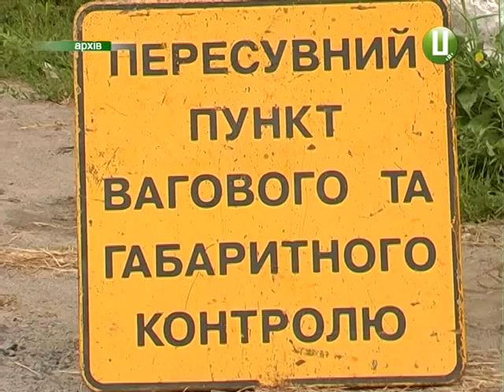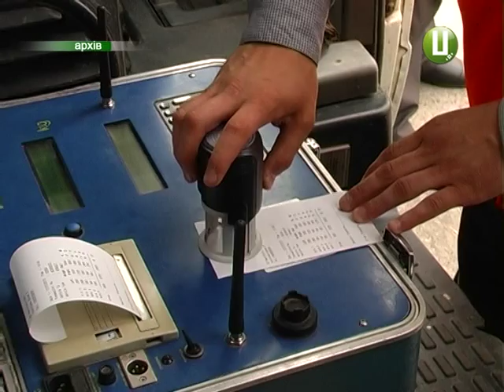ХОДТРК "Поділля-центр" - За зруйновані дороги 16 тис. євро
Обласний бюджет може збільшитися майже на 16 тисяч євро. Саме на таку суму Укртрансінспекція оштрафувала перевізників, які курсують дорогами Хмельниччини. Йдеться про важковаговий транспорт.